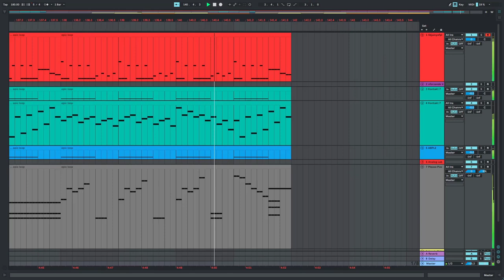An Escape From Tanabatazaka ~ Illusory Escape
Made for the Touhou Collab over on Newgrounds. Give it a listen!

I should credit @tempura-ocha. Even though this composition is way closer to something ZUN "could" make, lots of ideas came from this absolute madlad. So even though it's almost not audible... it didn't feel right to me to not give any credit you know?

Anyway this was kinda fun to make but also kinda painful because I had to restrict myself a LOT composition wise lol (and so I don't really like this composition at the end of the day). Anyway I'm glad I was able to celebrate ZUN's style with other fellow compositors. Disphora even made a song for the collab too!

Now time for my big big break because I'll be working on an OST for a real project 0_0